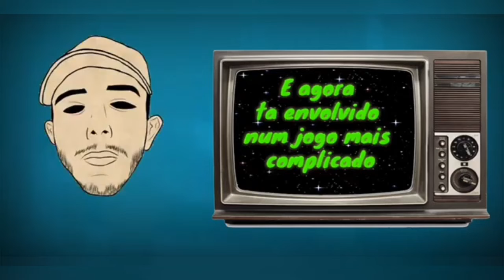Trauma x Kira | Batalha do complexo |2° FASE| Edição 97°|BA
A Batalha do complexo só começou a ser postadas no YouTube a partir da edição 51°.

Gravação: @Megamente.w

Batalha do complexo
Todo sábado
Horário: 19:30
Porto Seguro- BA

Na hora de pegar imagens, por favor mantenha os créditos, pois não é fácil trazer o conteúdo. Família RapBA

Vencedor: